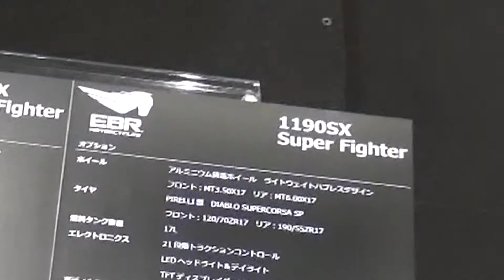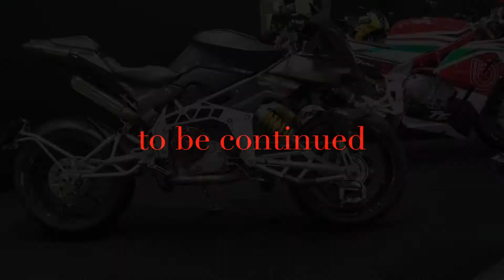EBR1190RX MOTOCORSE エリックビューエルレーシング Tokyo Motorcycle Show 2017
東京モーターサイクルショー、モトコルセブースから。
EBR(エリック・ビューエル・レーシング)1190RXです。
EBRは、Buellの創設者エリック・ビューエルが新たに起こしたブランド。